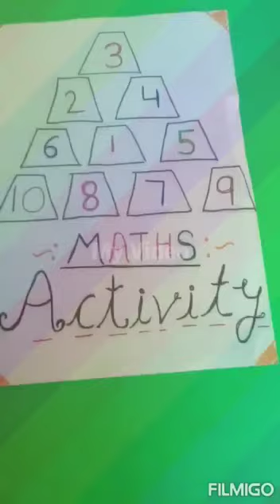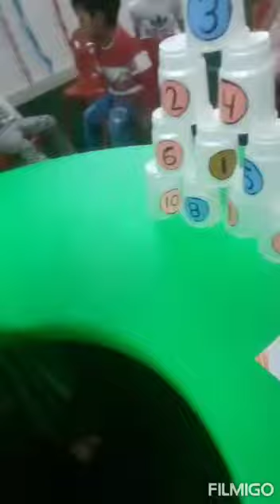ACTIVITY TIME IN PLAY SCHOOL